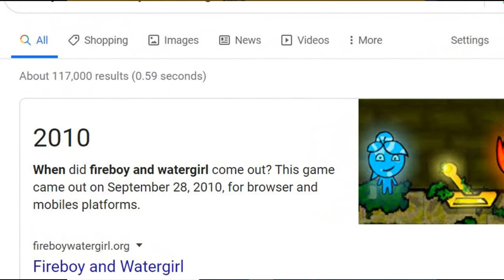Playing A New Game: Fireboy & Watergirl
First upload on YouTube and what's a better way of starting a channel than to play an old, but classic, game on Coolmath. Brings back memories of the good ol days (Not really).